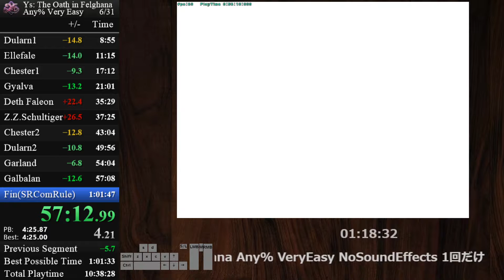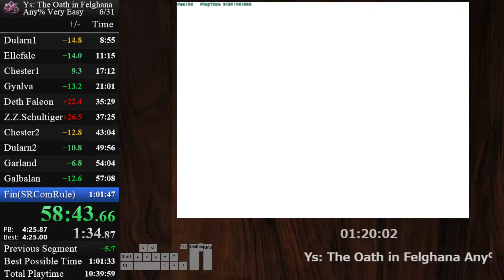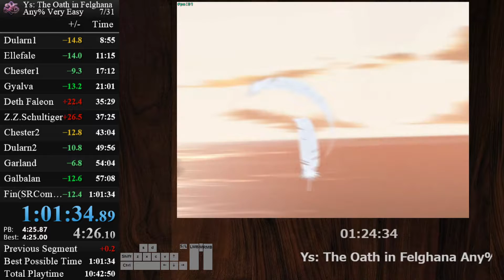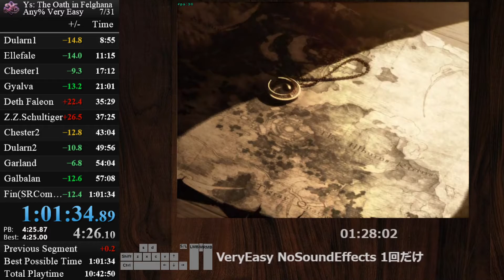【RTA/Speedrun】Ys:The Oath in Felghana(JP) Any% VeryEasy 1:01:34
config.exeから効果音offにすることで朝チュンスキップとオルガンスキップが運ではなく確定になります。15~20秒の短縮らしい
メイド狩りが下手なのとファルオンが赤白赤までもつれ込んだので次回以降はそこだけは楽なタイマーに。